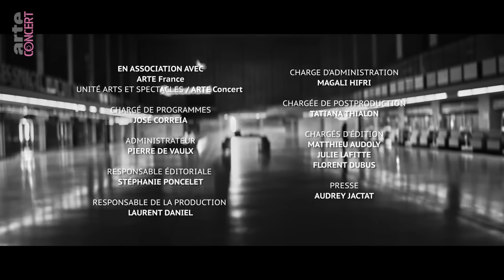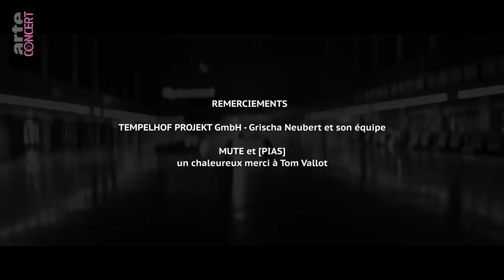Yann Tiersen - Live in Passengers - ARTE Concert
Passengers invite Yann Tiersen. Une rencontre entre musique et architecture portée par l’album Kerber.

Yann Tiersen est un orfèvre du son, un poète célébré dans le monde entier pour ses œuvres orchestrales comme pour ses compositions pour le 7ème art. Si d’aucun se satisferait de ce statut fort enviable, le Breton reste fidèle à sa réputation de touche-à-tout et explore depuis plusieurs années le champ des possibles offert par les musiques électroniques. Ainsi est né, en 2021 l’album Kerber : une nouvelle déclaration d’amour à l’île d’Ouessant, tout à la fois organique et magnétique.

Yann Tiersen fait planer sa musique aventureuse et sophistiquée, rejoint sur deux titres par sa femme : Emilie Quinquis. Par l’utilisation du noir et blanc, l’architecture graphique du site offre un écrin minimaliste et puissant à son electro onirique. Un lieu de transit à l’arrêt, d’où l’on ne voyage plus, pour un compositeur toujours en mouvement après près de quatre décennies de carrière. Un contraste saisissant.

Programme :
Tempelhof
 Kerlann
 Ker Yegu
 Mary with Emilie
 Gwennilied with Emilie
 Kerber
 Ker al Loch
 Ar Maner Kozh